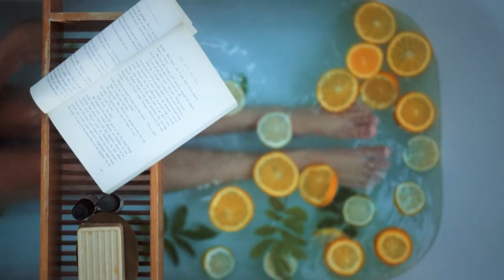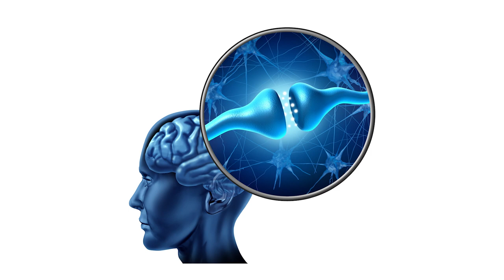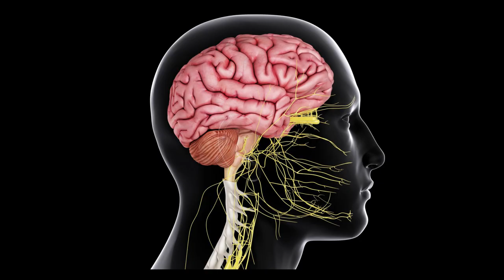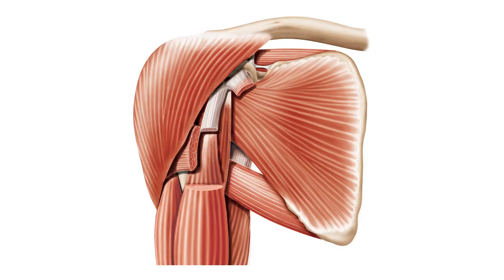I AVOID 3 FOODS and Don't Get Old! Barbara Taylor Bradford (90) still looks 59!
Barbara Taylor Bradford is a British-American novelist who has sold over 90 million books worldwide. She is best known for her epic novels, such as "A Woman of Substance" and "The Thorn Birds".At 90 years old, Barbara Taylor Bradford looks amazing! She has the energy and vitality of a woman half her age. In this video, she shares her secrets to staying young and healthy.